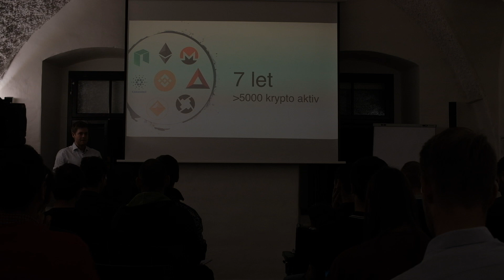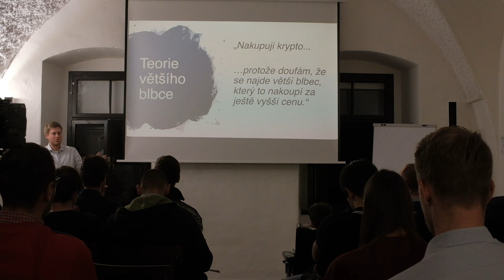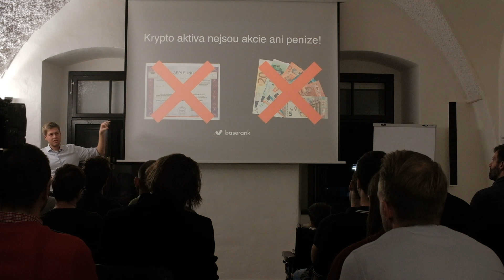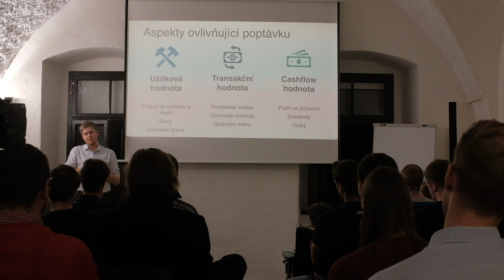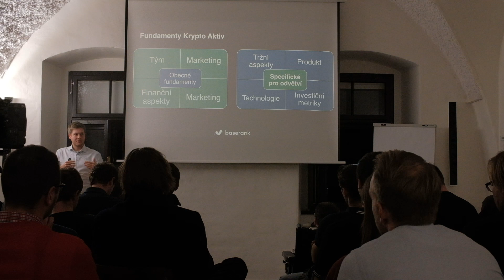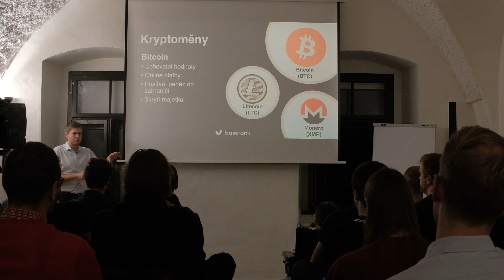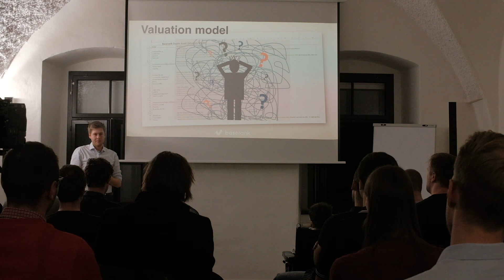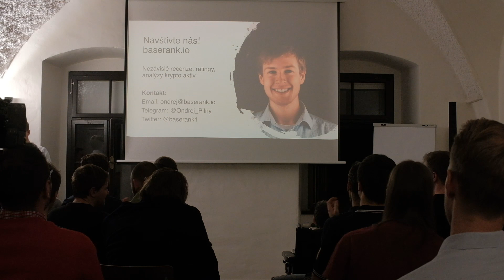Ondřej Pilný - Jak správně posoudit hodnotu krypto aktiv?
Ondřej je spoluzakladatelem platformy Baserank (dříve ICOindex), díky které investoři mohou najít recenze kryptoaktiv od kvalifikovaných analytiků. Aktuálně se věnuje hlavně investování a analyzování kryptoaktiv. Jak poznat hodnotu a najít ty nejzajímavější projekty?

Přednáška je z akce DeFi - Cryptonight Olomouc ze dne 3.1.2020
Všechny přednášky a naše vybrané DeFI projekty a dApps najdeš na:

Jsou decentralizované finance (DeFi) finanční systém budoucnosti?

Můžeš přispět na rozvoj dalších akcí v našich oblíbených coinech:

Bitcoin
38tZBxKtNf18sxHKm5kNqzeuQwy3zhLNmB
ETH, MKR, BAT nebo DAI
0x56237e80EaE07828C5E2a094ea4e47f7927982aa